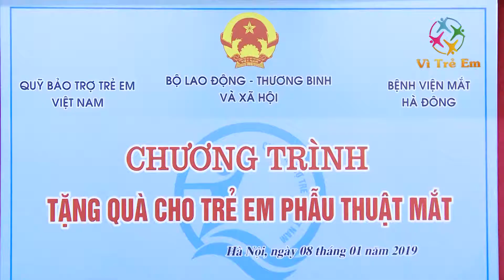Bộ trưởng Đào Ngọc Dung thăm, tặng quà cho trẻ điều trị tại Bệnh viện Mắt Hà Đông và Bệnh viện K